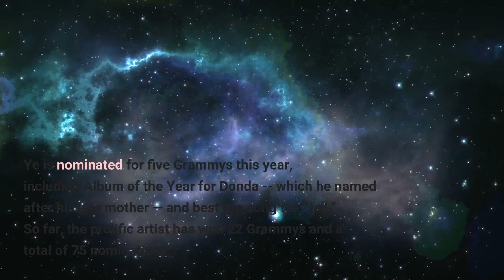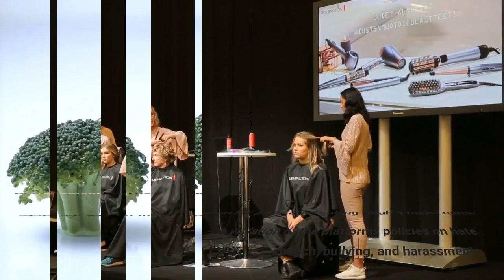Ye aka Kanye West is banned from performing at the Grammys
Ye, the artist formerly known as Kanye West, has been barred from performing at the 2022 Grammy Awards due to his "concerning online behavior," according to a spokesperson for the controversial artist. The decision by the Recording Academy comes days after Ye hurled racial slurs against Daily Show host Trevor Noah, who is slated to host the annual music awards show next month. It also follows months of Ye's ongoing abusive and inappropriate messages directed at his ex-wife Kim Kardashian and her partner, comedian Pete Davidson. The Blast was first to report the news on Friday, which was later confirmed by one of Ye's representatives. Ye is nominated for five Grammys this year, including Album of the Year for Donda -- which he named after his late mother — and best rap song for "Jail." So far, the prolific artist has won 22 Grammys and a total of 75 nominations. Earlier this week, the 44-year-old was suspended from Instagram for a day after calling Noah a racist name — a violation of the platform's policies on hate speech, bullying, and harassment. In a segment on Tuesday, the Daily Show host spoke out against the rapper's recent aggressive behavior against Kardashian with whom he shares four children. Noah said Ye's behavior should not be laughed off and called his attempts to win Kardashian back "more and more belligerent.""You may not feel sorry for Kim because she's rich and famous," Noah said. "But what she's going through is terrifying to watch and shines a spotlight on what so many women go through when they choose to leave."Ye responded to Noah's comments with a now-deleted post on the social media platform, writing alternate lyrics to "Kumbaya" that included a racial epithet. The record producer was already under fire for releasing a disturbing animated music video to his single, "Eazy." The song includes the lyrics, "God saved me from this crash / Just so I could beat Pete Davidson's a**." In the claymation video, Ye is seen kidnapping and gruesomely dismembering a figure that bears a remarkable resemblance to Davidson. It was released the same day that Kardashian was declared legally single on March 2. Throughout the controversies, Ye has claimed he is using his art to work through his feelings and that he is merely trying to reunite his family.